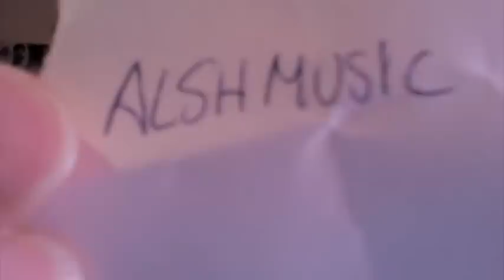Cleopatra y leche de burracos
Twitter de mi amiga: @May_Corleone